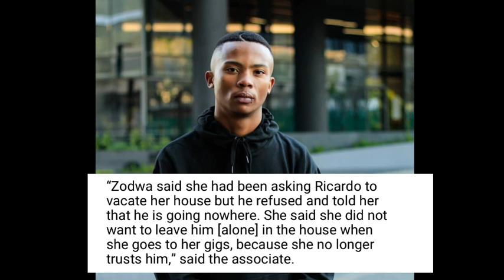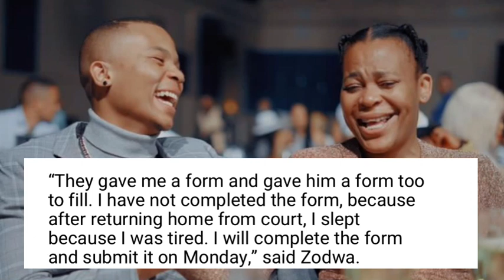Zodwa Wabantu Dumps Latest Ben 10 RICARDO ~it Ended in police Station